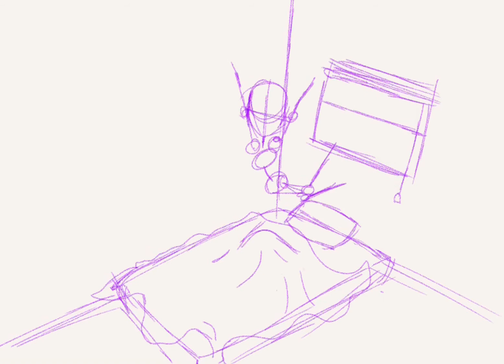When I’m older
I’ve been thinking a lot lately about what my life is going to be like when I’m older/when I get my own house, so I decided to draw a little “prediction” of what I think my life is going to be like. I highly recommend doing this 😊